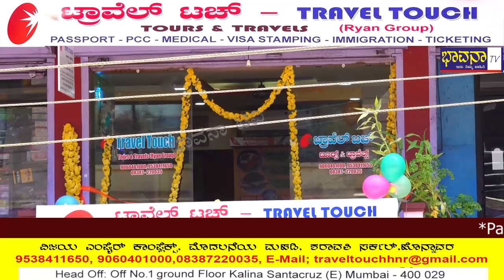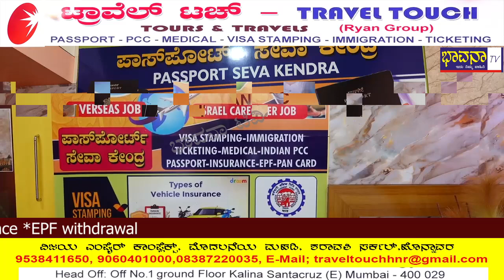Bhavana Tv News/Travel Touch honavar